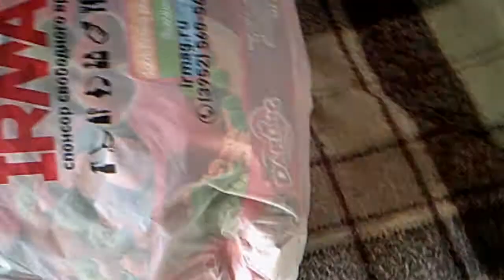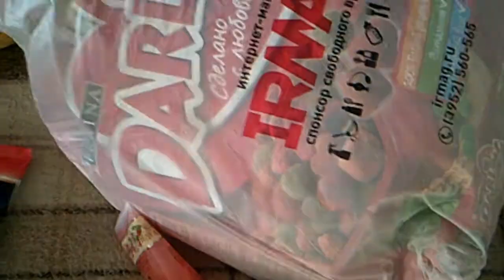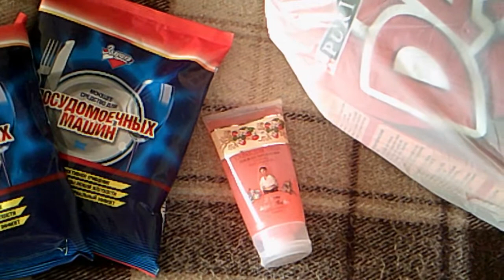КОРМ ДЛЯ СОБАК Ирмаг Irmag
Мою кошку зовут ПАФИ
- Пафи от Пафос
-Пафос от fashion
- fashion от
Моя новая кошка проявляет интерес к посылкам и покупкам. Это зависит от степени любознательности.
Если вы еще не пользовались Ирмагом зайди по этой ссылке
ПРИ БОЛЬШОЙ ПОКУПКЕ НАЗОВИ КОДОВОЕ СЛОВО - Olga Shvets
И при следующем заказе тоже можно назвать кодовое слово - Olga Shvets и еще будет скидка ;)